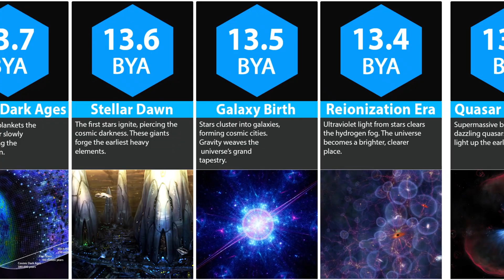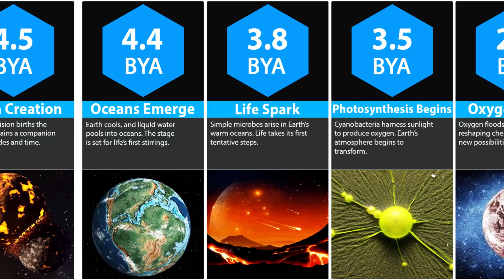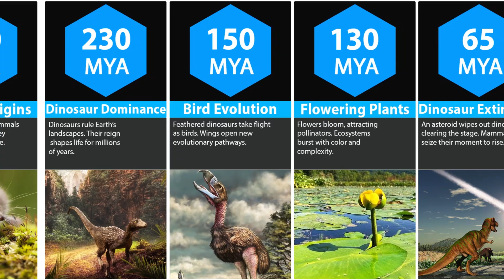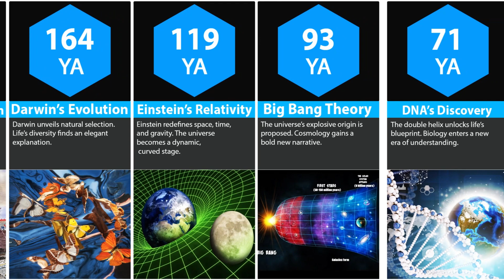Universe Evolution: Past, Now & Future (13.8 BYA-100 TYB)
Explore the epic journey of the universe, from the explosive birth of galaxies to the rise of life on Earth. Witness prehistoric oceans, majestic dinosaurs, and the evolution of humanity through stunning cinematic visuals. See ancient civilizations transform into modern cities, and discover how technology connects our world today. Imagine the futuristic cities, flying vehicles, and holographic skies of tomorrow. This cinematic journey blends science, history, and imagination to capture the story of creation, discovery, and endless possibilities. Perfect for lovers of space, history, and epic storytelling.